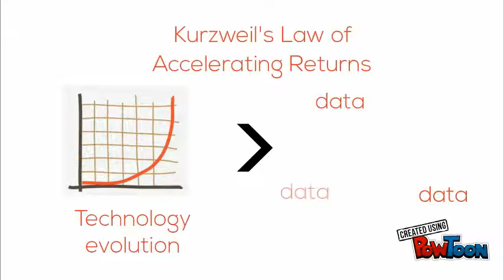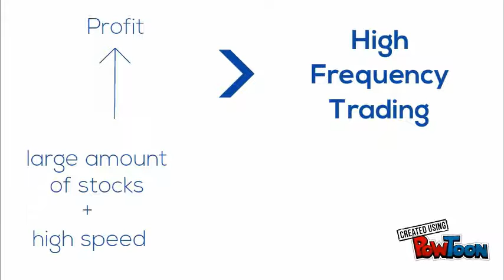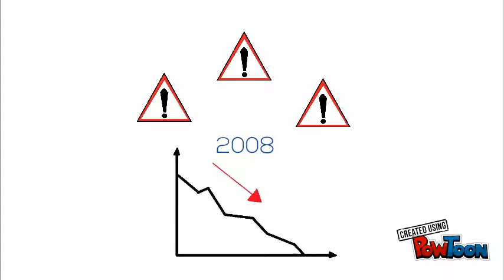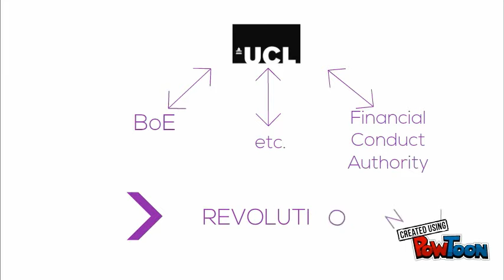Financial Computing and Analytics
UCL Financial Computing and Analytics - Team Video